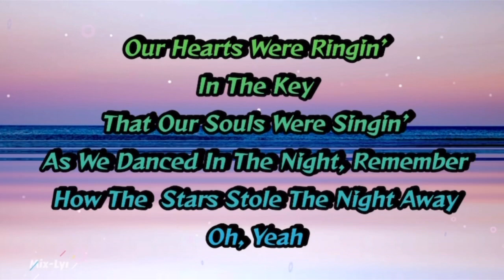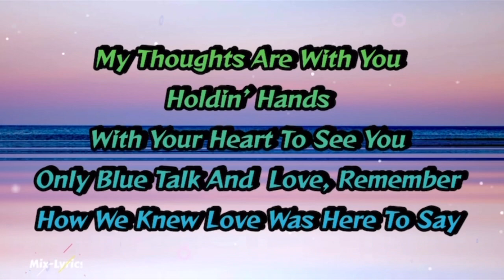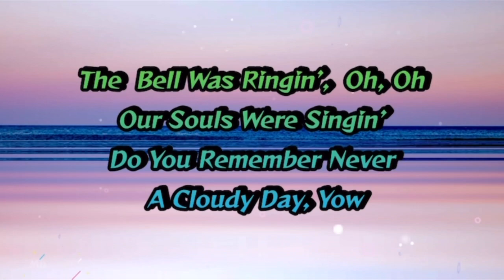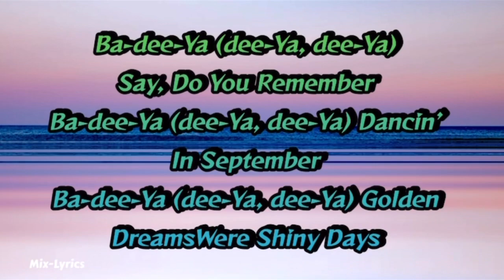September- Earth, Wind & Fire (Lyrics)mixlyrics